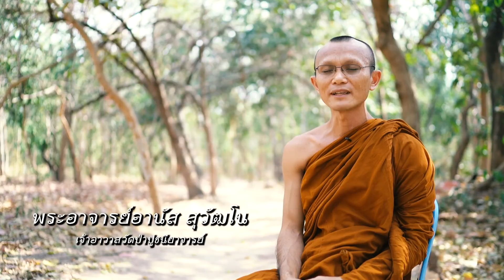เจาะน้ำบาดาล วัดป่าปูชนียาจารย์ จ.มหาสารคาม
บริจาคได้ที่
มูลนิธิบูรณพุทธ ธ.กสิกรไทย ออมทรัพย์
พร้อมเพย์ เลขผู้เสียภาษี 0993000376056